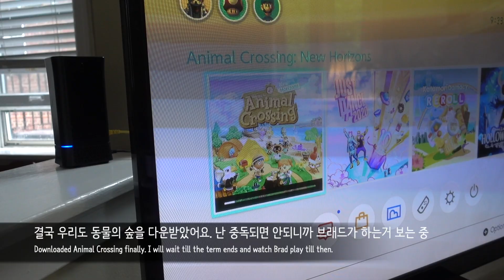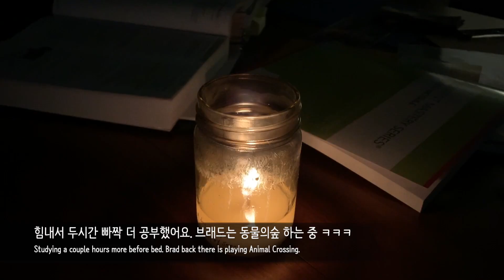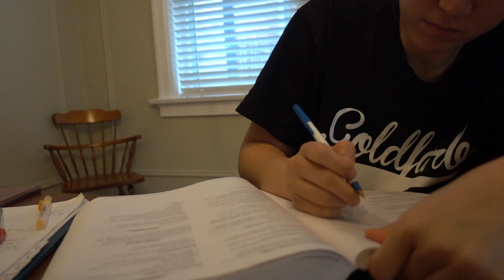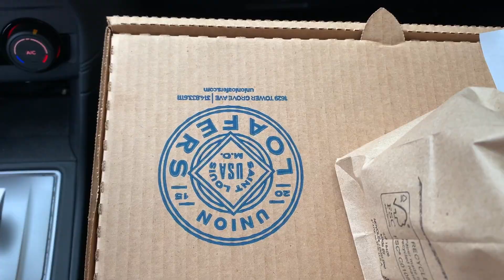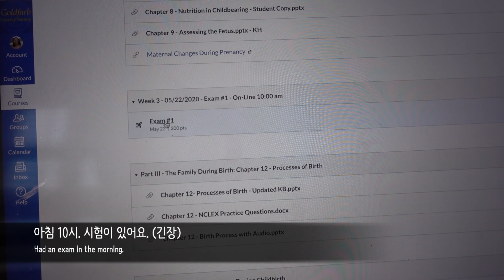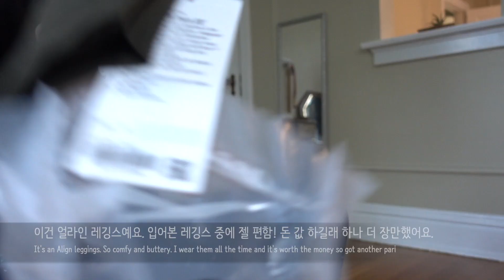미국 간호 대학생의 온라인 학기 생존기 | 홈쿡방 | 일상 브이로그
이번 주 메뉴: 간장파스타, 짜장면, 퀴노아치킨수프, 팟타이